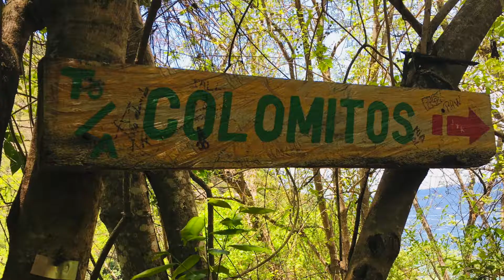Playa Colomitos, México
Cápsula Viajera de Playa Colomitos un paraíso de aguas turquesas ubicado en Cabo Corrientes, Jalisco,

Imágenes registradas en mi viaje el 30/06/ 2020